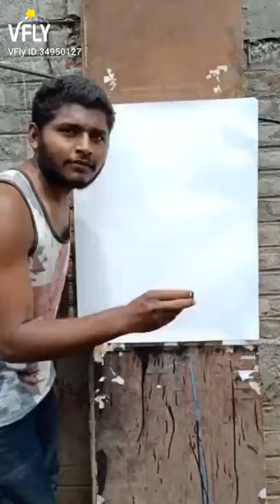111 saim khan